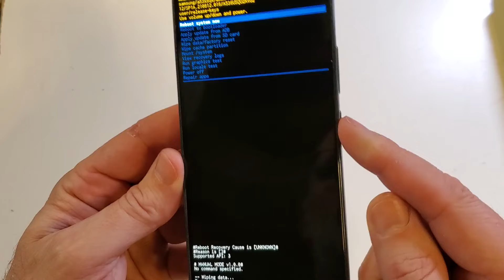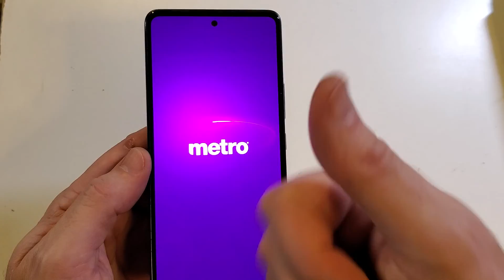How to Factory Reset Hard Reset Samsung Galaxy A53 5G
Samsung Galaxy A53 5G Factory Reset Hard Reset - How to Reset My Samsung Phone

NOTE TO WIRELESS MANAGERS: If you manage 100's or 1000's of devices and want to battle cancer with me, go for more information. We have raised tens of thousand of dollars for the Leukemia & Lymphoma Society and directly for families that are battling cancer.

I'll walk you through in detail how to factory reset your Samsung Galaxy A53 5G

If you need to clean and wipe or hard reset or factory reset before you recycle your device, this is the fastest instructions on the internet.

If you're experiencing issues with your phone, a factory reset can help resolve them.